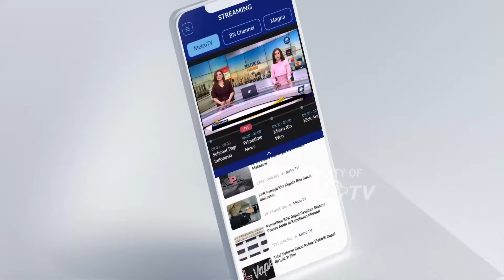Prabowo Doakan De Gajah Terpilih Jadi Gubernur Bali - [Metro Pagi Primetime]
MetroTV, Presiden RI Prabowo Subianto berharap agar Made Muliawan Arya atau De Gadjah bisa terpilih menjadi Gubernur Bali. Prabowo menyebut, dalam memimpin negara kesatuan republik indonesia yang bersih, membutuhkan bantuan dan kerja keras dari jajaran pejabat di daerah.